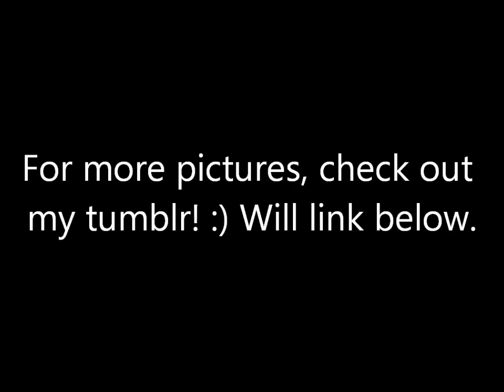DIY Halloween Costumes Ideas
Panda jumpsuit. Goddess of Nature/Mother Nature. And a bride with a scary secret...

Any questions? Please leave me a comment :)